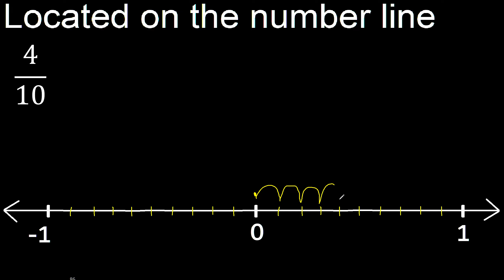Located 4/10 on the number line , locate fractions on the number line . represented